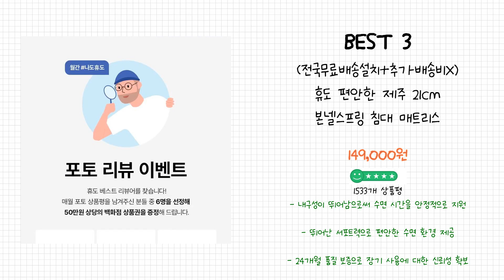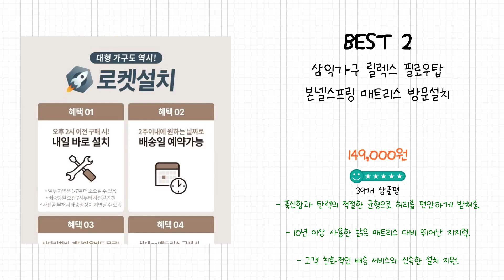2024년 본넬매트리스 Best 상품 추천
2024년 Best 본넬매트리스 상품을 추천해 드립니다.

상품 전체비교 : 0:12

Best 5
클로버 호텔라인 본넬 스프링 매트리스 방문설치

Best 4
리즌초이스 탄탄 파워본넬 스프링 매트리스 (S/SS/D/Q/K)

Best 3
(전국무료배송설치+추가배송비X) 휴도 편안한 제주 21cm 본넬스프링 침대 매트리스 싱글 슈퍼싱글 퀸 킹

Best 2
삼익가구 릴렉스 필로우탑 본넬스프링 매트리스 방문설치

Best 1
삼익가구 릴렉스 베이직 본넬스프링 매트리스 방문설치

감사합니다